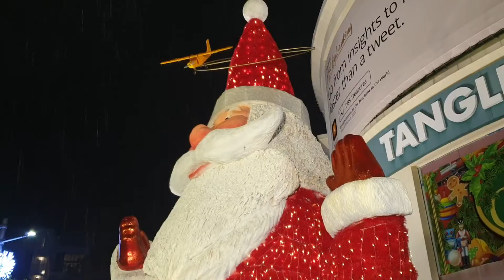2020 Christmas Celebration in Singapore public places | Yummy Dishes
2020 Christmas Celebration in Singapore public places | Yummy Dishes

Hello friends, welcome to Yummy Dishes. In this channel, we will learn to prepare a variety of dishes and drinks from different cuisines, including South Indian. We will prepare these in an easy way by using ingredients commonly found around your home. Thus, if you want to know how to cook simple but yummy dishes from a variety of cuisines, be sure to subscribe to us and click the bell button to receive the latest updates about our videos.

2015 christmas celebration 0–10
2018 christmas celebration 0–10
2017 christmas celebration 0–10
christmas celebration dance in school